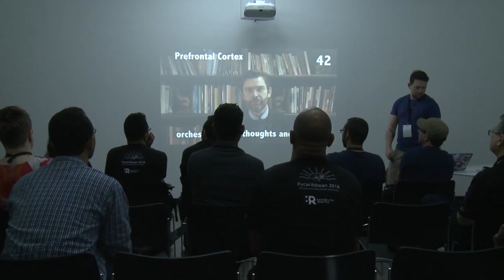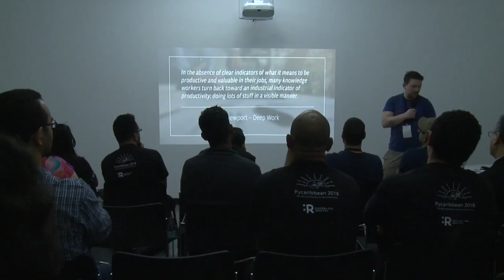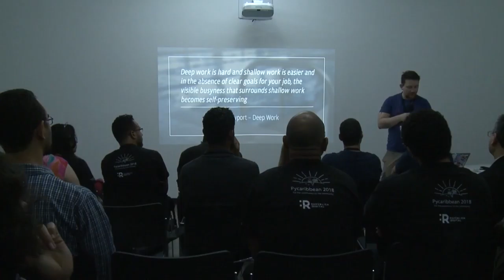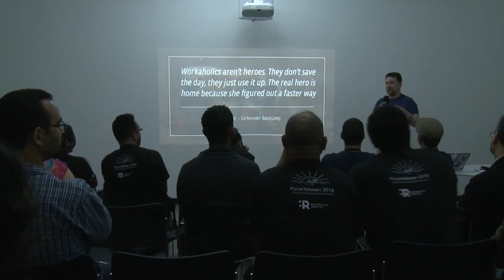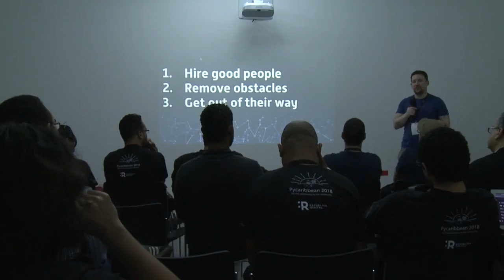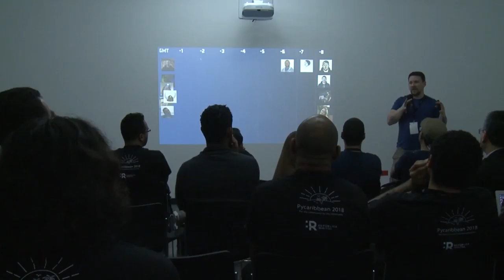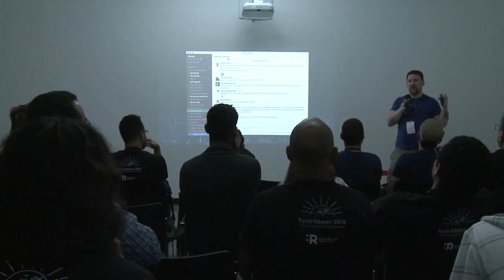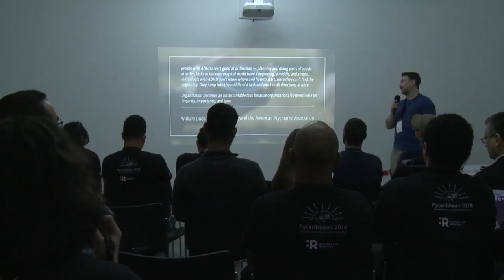When your wetware has so many threads - Aaron Bassett